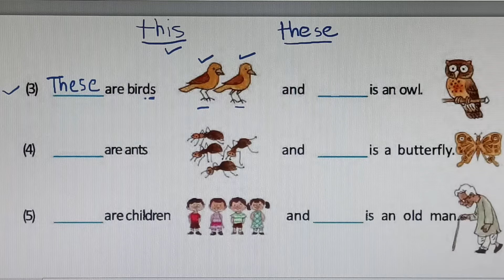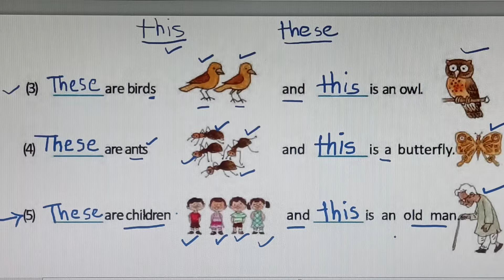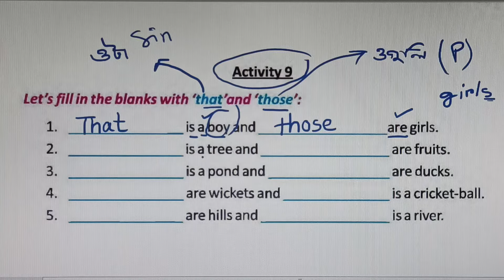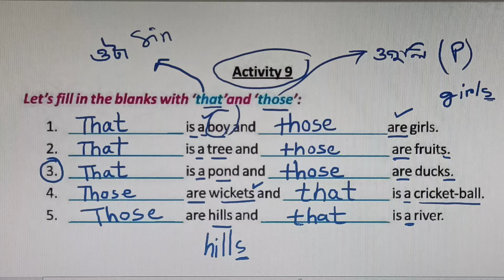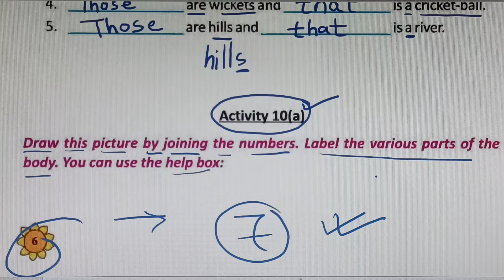class 3 english activity 9 page 6 // class 3 english page no 6 // Class III English Page 6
CLASS 3 BUTTERFLY, REVISION LESSON || PAGE 6 || ACTIVITY 9 || BUTTERFLY CLASS 3 REVISION LESSON

তৃতীয় শ্রেণীর ইংরেজি BUTTERFLY সমস্ত বইটি নতুন ও নির্ভুল ভাবে, পরিস্কার-পরিচ্ছন্ন হস্তাক্ষরে বোঝানো হল।